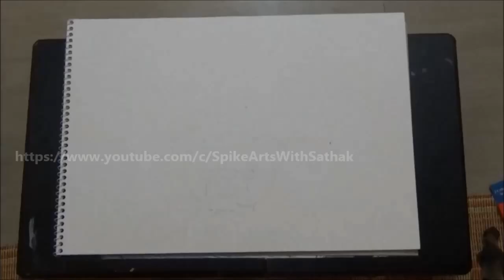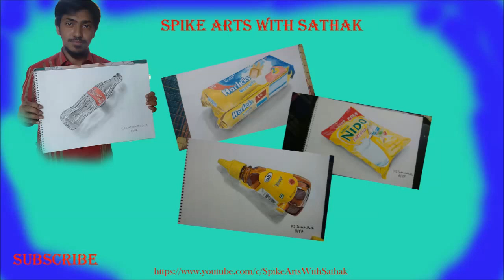3D Teddy Bear Drawing - Spike Arts with Sathak